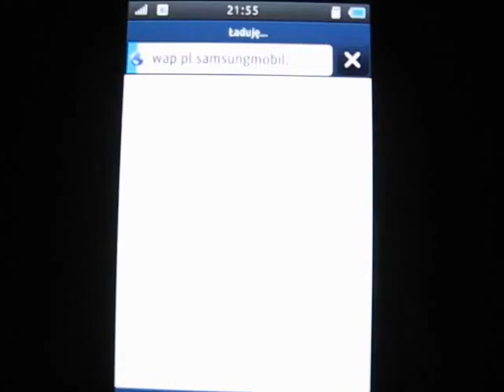bada 2.0.1__02.flv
Bada v. 2.0.1 BETA na Samsung Wave I S8500 cz. 2